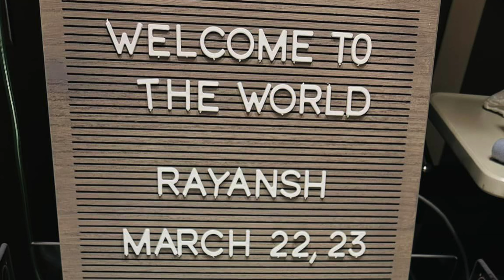অন্নপ্রাশন এর কিছু ঘণ্টা আগে এত বড় বিপদ হতে পারে স্বপ্নেও কল্পনা করিনি কখনো 😥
/ little_anna.  .